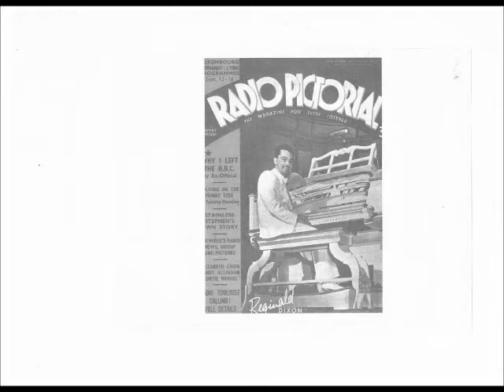REGINALD DIXON - "DIXONTIME SIX" - TOWER BALLROOM WURLITZER - NOVEMBER 1940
REGINALD DIXON plays "DIXONTIME SIX" on the Blackpool Tower Ballroom Wurlitzer Organ. Regal Zonophone 78rpm record MR 3366 (matrix numbers CAR 5859 & CAR 5860) released in November 1940. Another rare well-played record. The titles are
"DON'T YOU CRY" - "I CAN'T LOVE YOU ANY MORE" - "A NIGHTINGALE SANG IN BERKELEY SQUARE" - "PLAYMATES" - "FOOLS RUSH IN" - "MAKE LOVE WITH A GUITAR".
Original recording from the ComptonLodgeStudios Archive Collection.
Video uploaded by ComptonLodgeStudios, Compton Lodge, Sapcote, Leicester LE9 4DW.